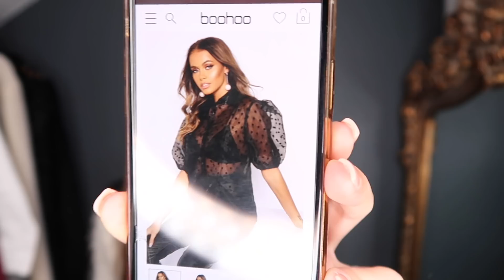DES INFLUENCEURS ME RELOOKENT !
Voici ma petite vidéo où des influenceurs me relookent ; ils ont chacun choisi une tenue selon LEUR style! ❤️
Merci eux! N'hésitez pas à me dire le look de l'influenceur que vous avez préféré !

-50% SUR TOUT LE SITE BOOHOO.FR!

Les liens des articles, dans l'ordre :
ROMY